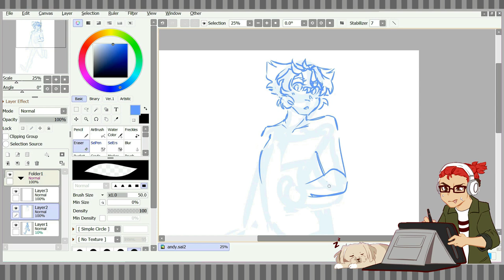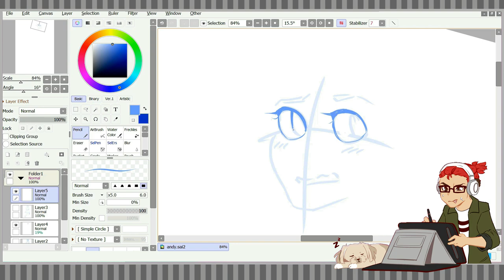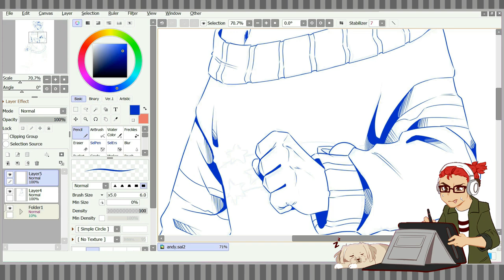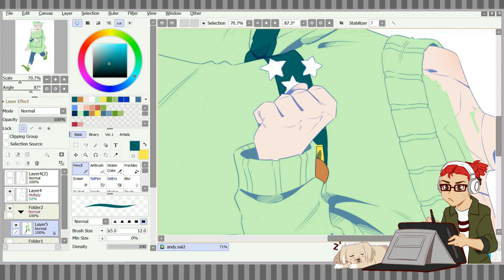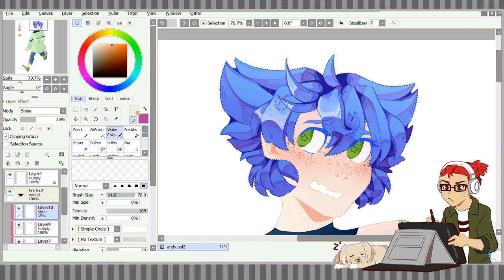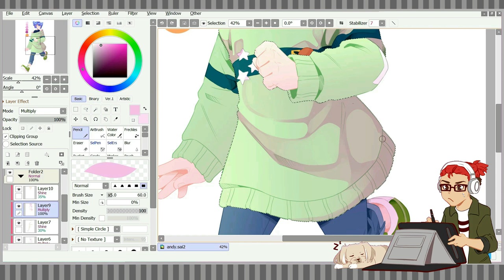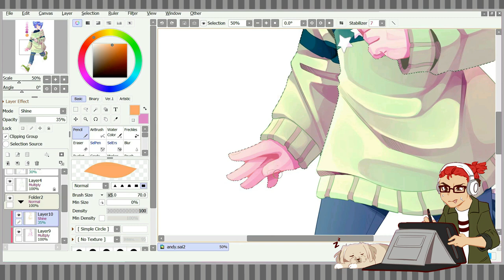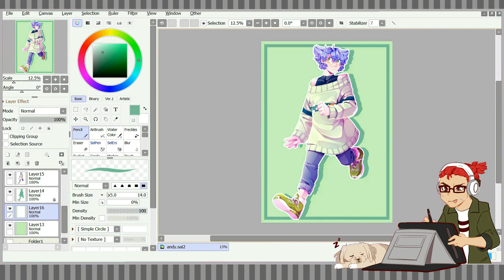A NEW AND IMPROVED STORY!? | Character Profiles: Andrew Harper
I love Andy more than life itself, please be nice to them

MUSIC

PIKASONIC

Category